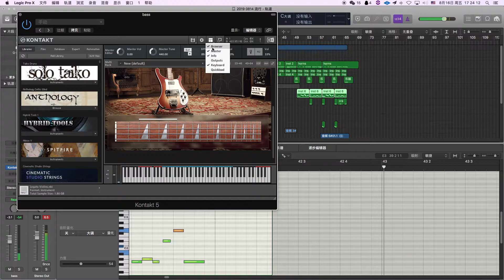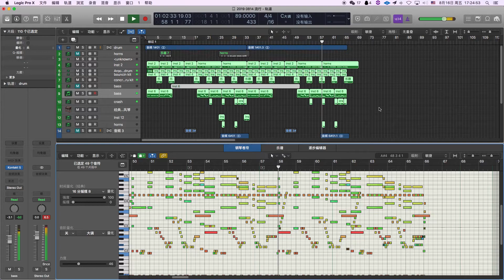Pop soul music ，logic pro project.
logic pro music production project.